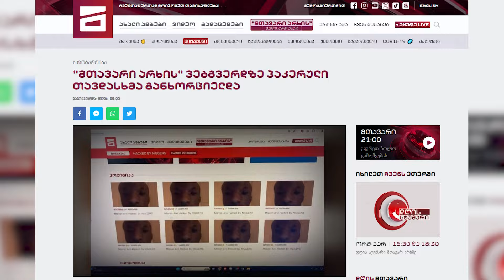კიბერშეტევა "მთავარი არხის" ვებგვერდზე